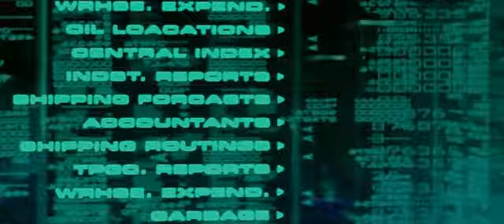Hackers 1995 Journey Through the Digital City